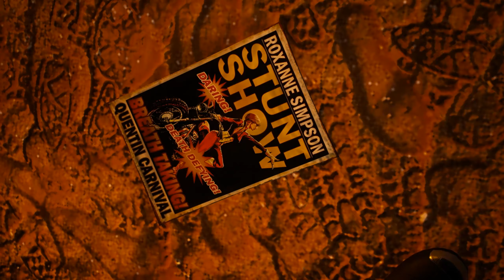Marvel's Midnight Suns All Cutscene Part 4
My channel provides unique videos, original animations, high quality guides, tips & tricks, and play-through of divers video games. I help entertain & educate my audience through my unique and original edited videos, game mods and walkthrough footages which are all recorded and edited by me.

PSN: hamado-jaw555